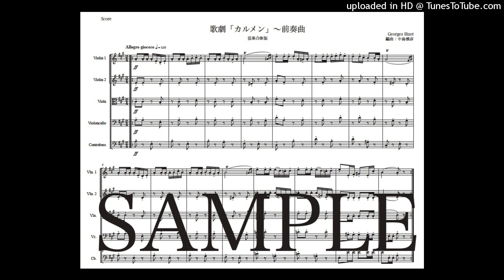ビゼー「カルメン〜前奏曲」弦楽合奏版（編曲：中島雅彦）